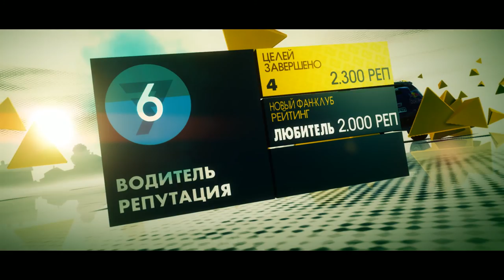DiRT 3 Complete Edition-1(Сетевой)Volkswagen Touareg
Играет через Steam по сетке!!!
Читать текстовый документ в архиве!!!

Ссылка на сакачивание 3D Max 2010+Plugins На русском языке!